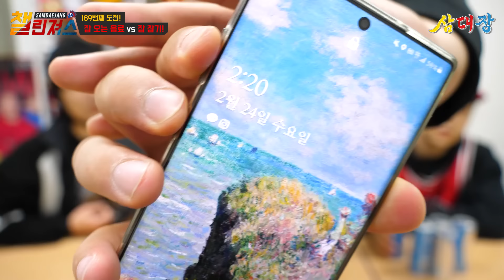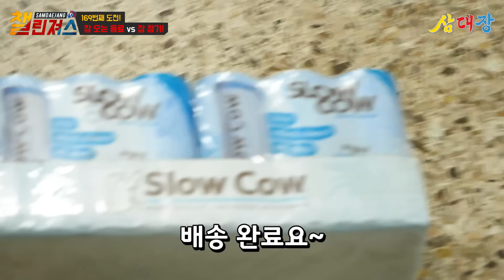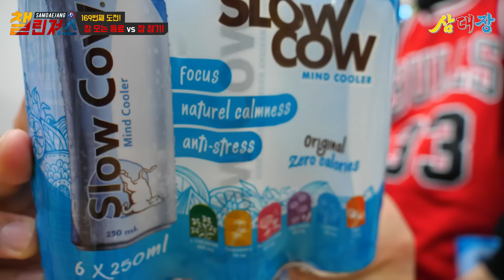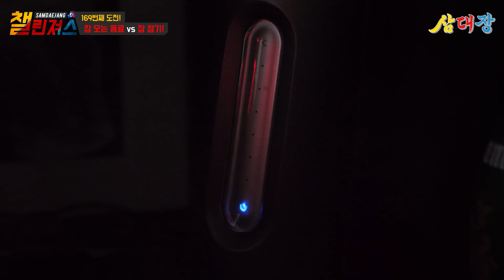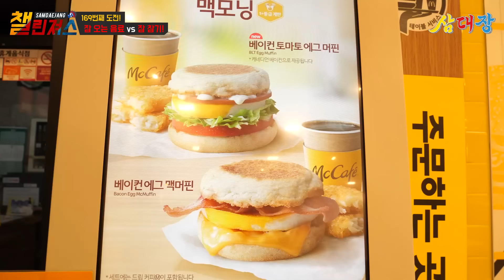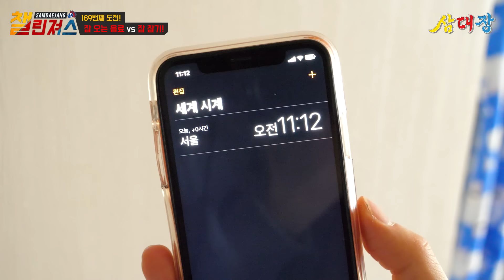잠 오는 음료 마시면서 24시간 잠 안 자고 버티기Zzz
도윤이 고생했고